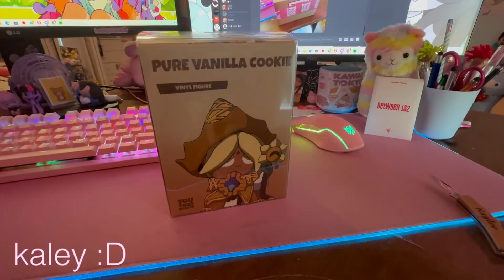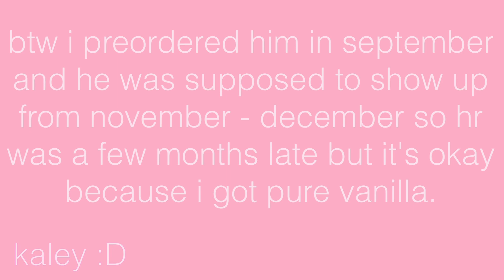PURE VANILLA YOUTOOZ FIGURINE.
I AM SO JOYFUL THAT HE FINALLY SHOWED UP AFTER ORDERING HIM LIKE 8 MONTHS AGO I AM SO GLAD.